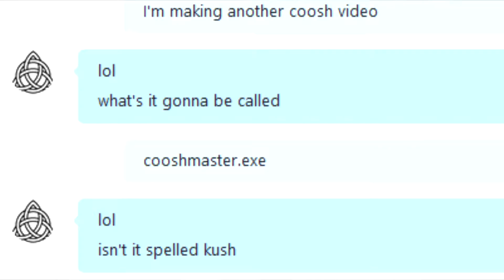CooshMaster69.exe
Guys the cooshest man is back again! Let's try to break .069 likes, I'm shooting for a big goal!